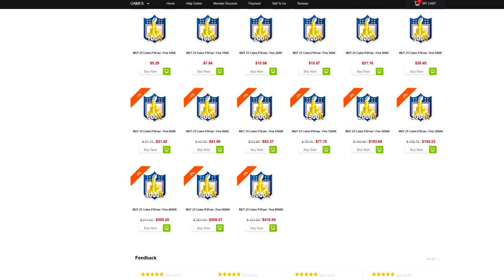*FREE* JUSTIN REID IS THE BEST FS IN THE GAME! MADDEN 21 ULTIMATE TEAM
WANNA GROW YOUR YOUTUBE CHANNEL?